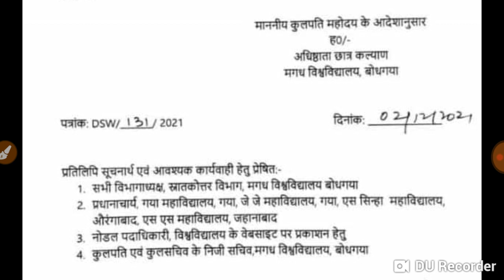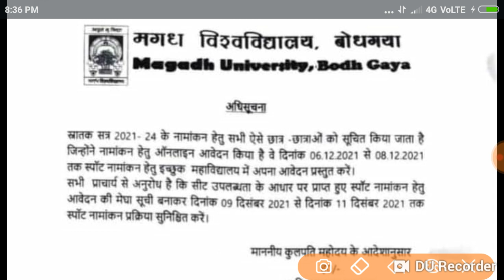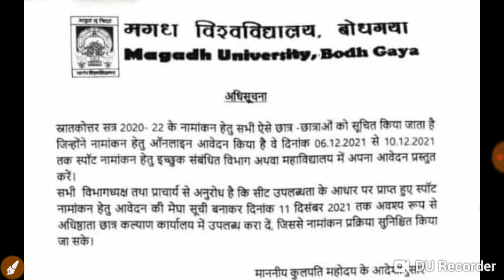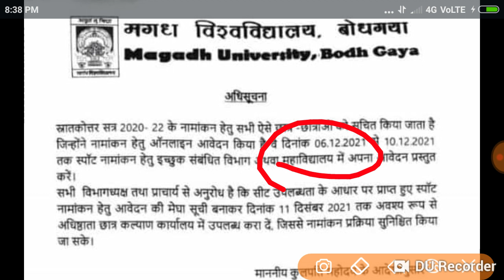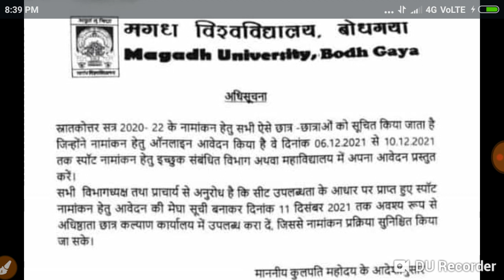Magadh University 2021 -24 -2020 -22 Spot एडमिशन शुरू ऑफलाइन आवेदन करें list हुआँ जारी.../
Magadh University spot admission shuru 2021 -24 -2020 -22
Magadh University export offline aavedan shuru 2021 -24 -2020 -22
Magadh University all news update in new notice Jari
Bihar all news update
Magadh University admission time table Jari
Magadh University all news
Magadh University result time table jari
Magadh University registration time